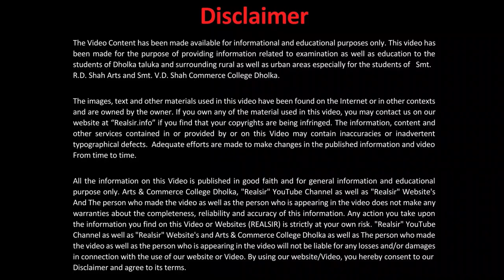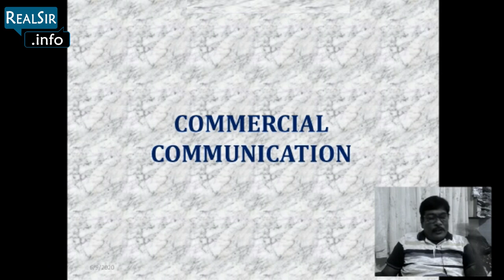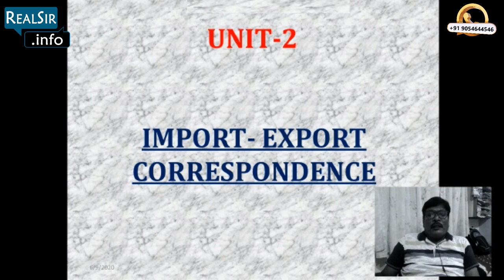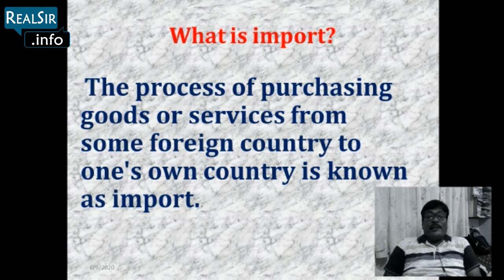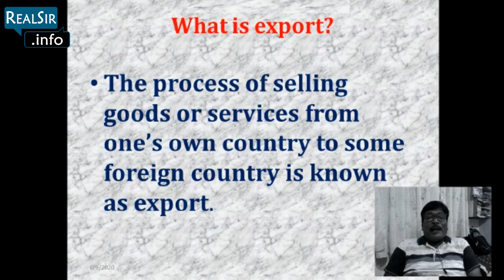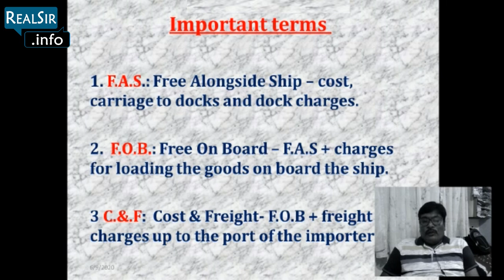B.COM SEM-6 | Commercial Communication | Unit 2 - Import-Export Correspondence | Part 1 | Macwan Sir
Welcome to Realsir...,

In this video we will learn  :
▪️B.COM SEM-6
▪️Subject : Commercial Communication ▪️Unit 2 - Import-Export Correspondence
                   (Part 1)

▪️Professor : N.R. Macwan

NOTE : All content used is copyright to REALSIR, Use or commercial display or editing of the content without proper authorization is not allowed